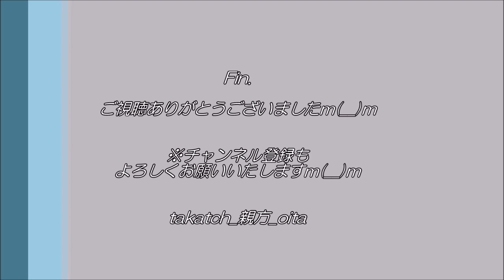【サッカー⚽】清武弘嗣選手、古巣大分へあいさつ｜大分トリニータvsセレッソ大阪2019【Jリーグ】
大分トリニータvsセレッソ大阪2019J1リーグ最終節。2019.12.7(Sat)、昭和電工ドーム大分
セレッソ大阪の清武弘嗣選手が、古巣：大分トリニータのサポーターへあいさつ☆
※清武選手の音声はまったく聞こえません。申し訳ございません。
清武コールなど、会場の雰囲気が伝われば幸いですｍ(__)m

‹🎥大分トリニータvsセレッソ大阪　関連動画›